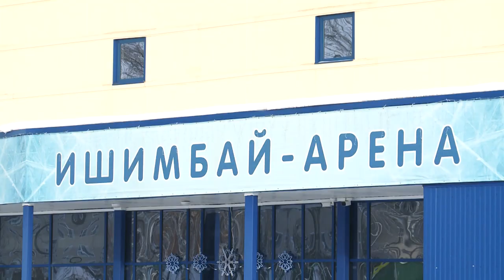Доброе дело в канун Нового года